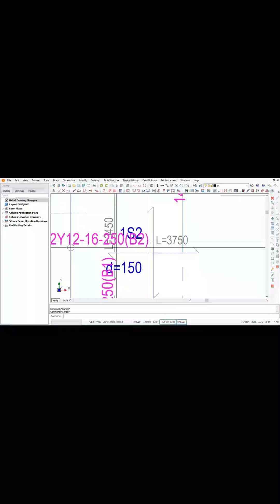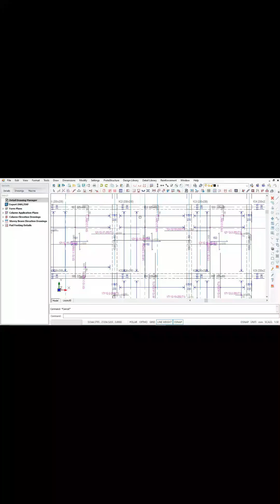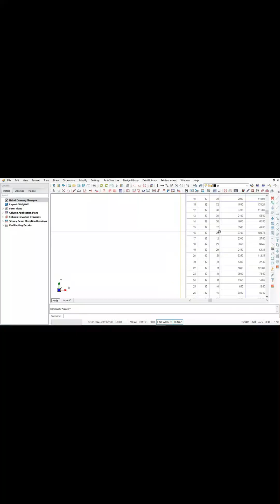How to READ REBAR DETAILS and SCHEDULE pt1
How to draw slab strips and read structural detailing.

[Learn how to recover a broken Protastructure project file that won’t load in the software application]

[Learn how to use this Protastructure as a beginner, student or enthusiast in the field of structural design, analysis and detailing]

[Tips on structural engineering and how to design with Protastructure]

This video tutorial is on how to draw slab strips in Protastructure and how to read details on slab reinforcements.

Kindly Subscribe to our channel for more videos on how to use the Protastructure software and turn on your notification bell to get notifications on our future updates on Protastructure, AutoCAD, Blender and tips in the fields of architecture, modeling and engineering.